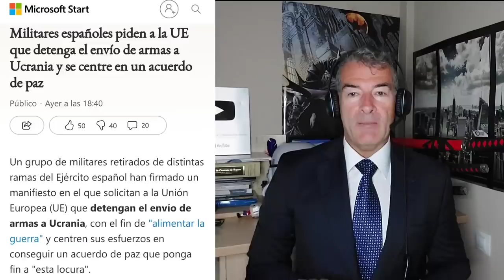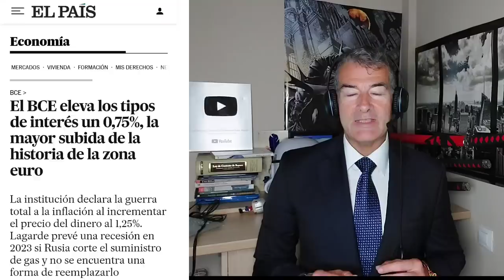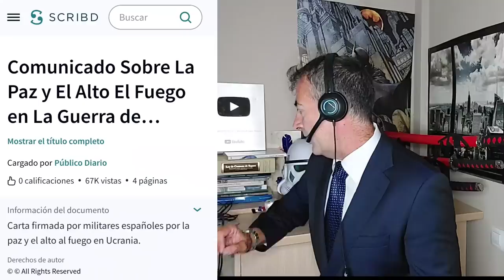URGENTE AVISO DE MILITARES ESPAÑOLES AL GOBIERNO por UCRANIA.